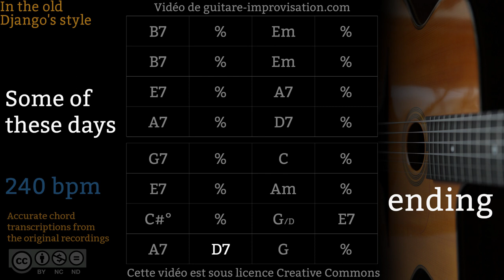Some Of These Days (240 bpm) - Gypsy jazz Backing track / Jazz manouche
Si ce Backing Track de Some Of These Days vous a aidé à progresser pensez à soutenir mon travail en vous abonnant à cette chaîne.